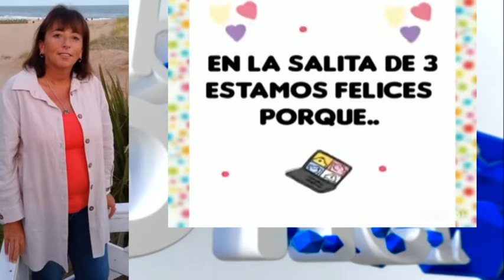Laura Jorge - Colegio Corazón de Jesús - Abrieron las preinscripciones para Nivel Inicial 2021